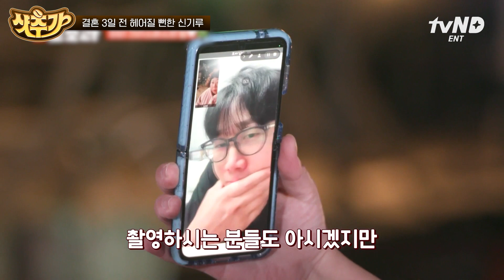[샷추가] 결혼식 3일 전에 취소할 뻔한 신기루?😮 과거는 잊고 오늘은 즐거운 크리스마스 먹방🎄